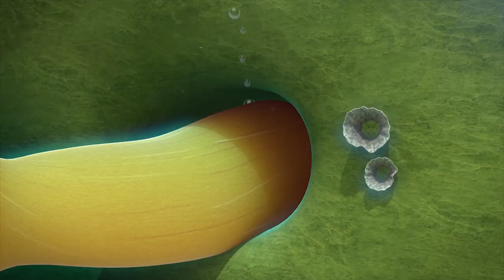Kids Animation#Duda&Dada2#ep13~ep14